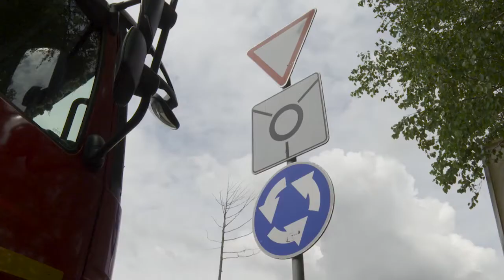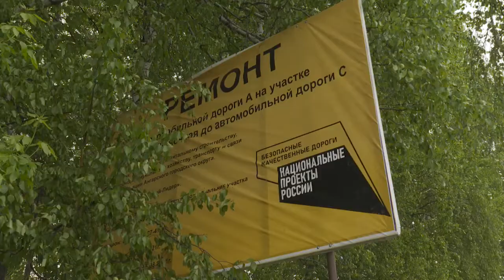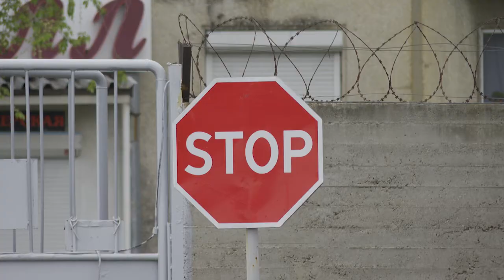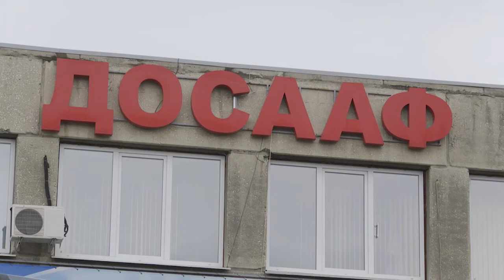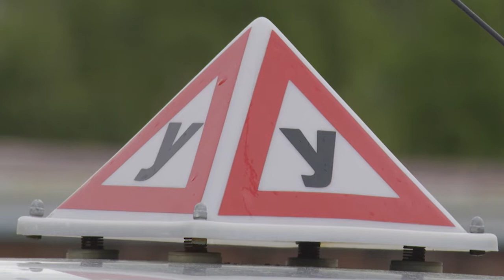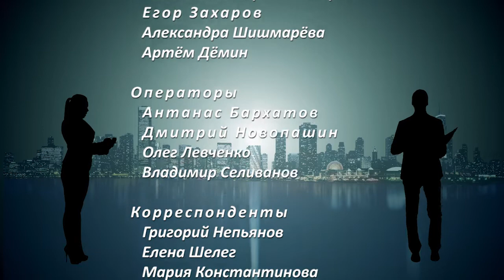В центре внимания №125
17 июня 2021